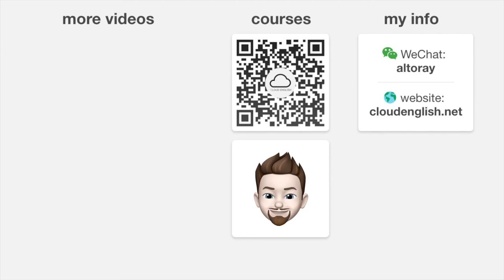Off the Top of My Head Idiom Meaning